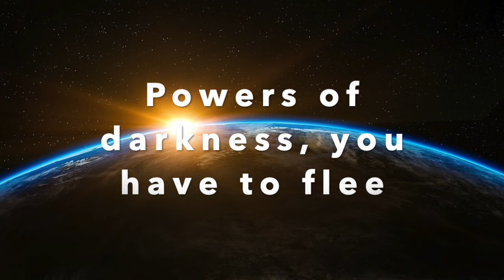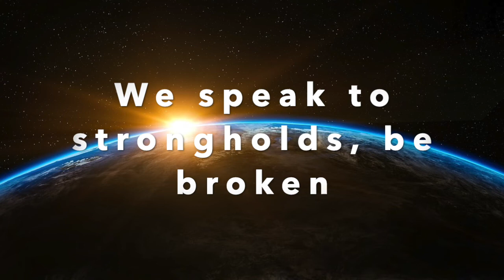Judy Jacobs | We Speak to Nations (Lyrics)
Powerful declaration to call the nations back to the God of Abraham, Isaac and Jacob!